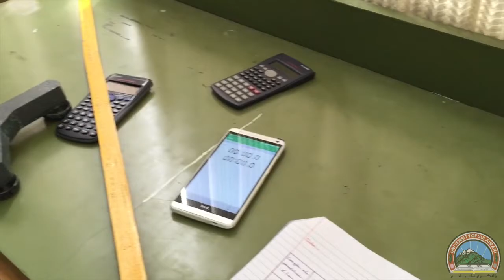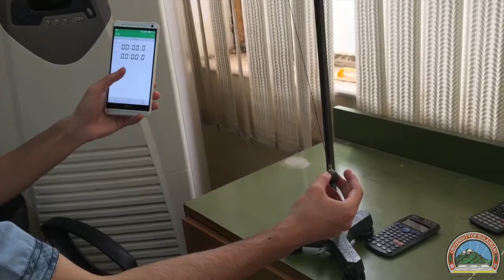Free Fall Acceleration Experiment (Kurdish)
This video is about the free fall acceleration physics experiment.